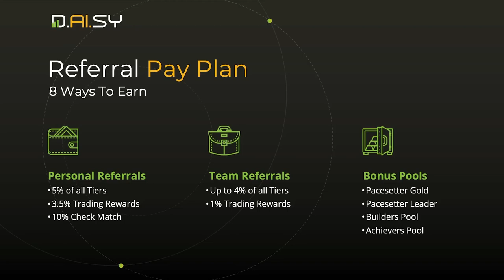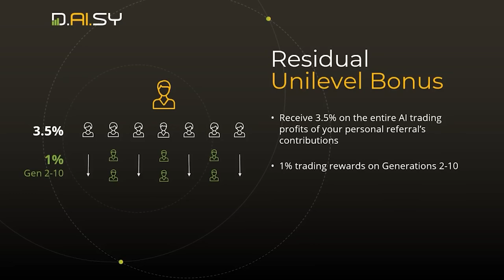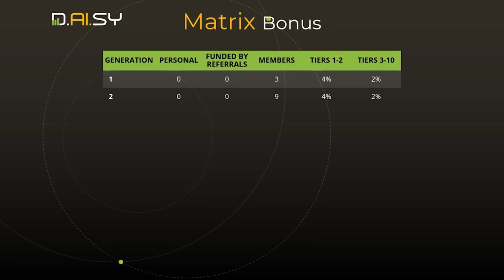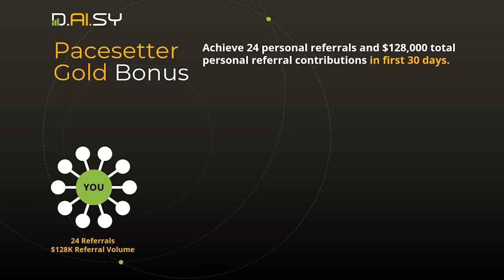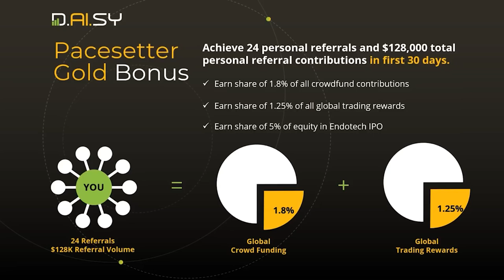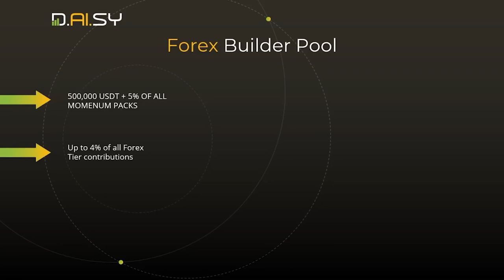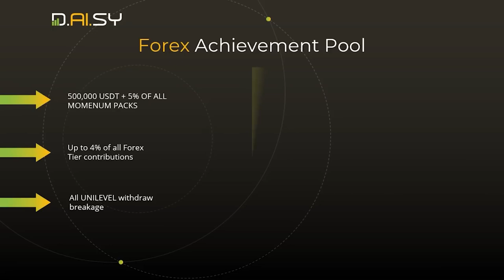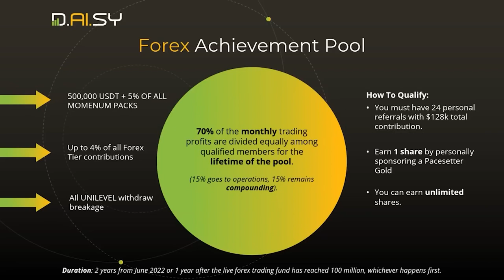Daisy Compensation Plan| The Best And Most Lucrative MLM Compensation Plan Out There!😎🔥🤝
Nothing in this video is meant to guarantee or imply income or profit results in any way. Results can vary in any investment or business. Any results shown/given here are for hypothetical example purposes only and may represent exceptional, not typical results. Your results could be different.

Crypto products and NFT's are unregulated and can be highly risky. There may be no regulatory recourse for any loss from transactions.

I am not a financial advisor. This is not investment or financial advice. Seek the counsel of qualified financial advisor for such. We are only sharing personal opinion and experience for informational, educational, entertainment or documentary purposes.

Please do your own due diligence. This Strategy may not be risk-free. Past performance is not indicative of future results. Never risk funds you cannot afford to lose.